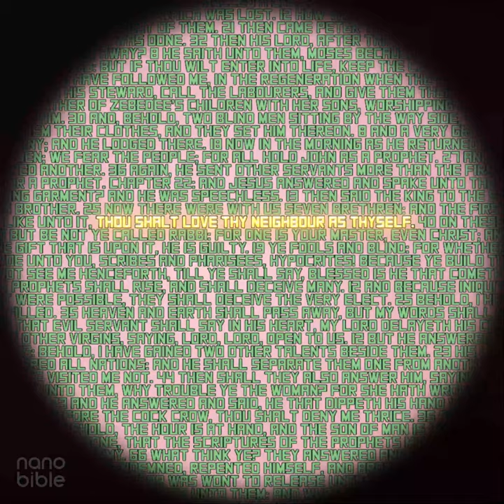Nano Bible Cross Necklace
In this mesmerizing video, we showcase the Nano Bible Cross Necklace, a truly unique piece of jewelry that combines faith and technology in a stunning way. As the camera zooms in on the delicate cross pendant, you'll be able to see the intricate details of the Nano Bible contained within.

The Nano Bible is a minuscule version of the Bible (KJV), etched onto a tiny silicon chip using high technology. Despite its incredibly small size, the Nano Bible contains all 27 books of the Bible.

In this video, you'll see the Nano Bible up close and personal, sitting within the heart of a beautiful cross pendant. As the camera zooms in on the pendant, you'll be amazed at the level of detail and precision that went into creating this piece of jewelry.

Whether you're religious or simply appreciate the beauty of the Nano Bible Cross Necklace, this video will surely capture your imagination. So sit back, relax, and enjoy a closer look at this stunning piece of jewelry that combines faith and technology in a truly unique way.